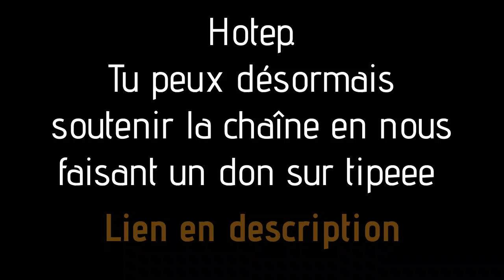À quoi ressemble vraiment le monde ?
Hotep!

Soutenez notre chaîne financièrement 💰 sur Tipeee !

Crédits Musique 🎶
🎵 03.Anxiety (instrumental) - RYYZN